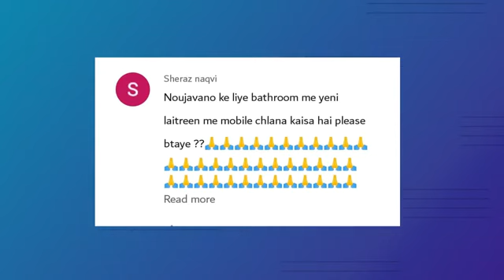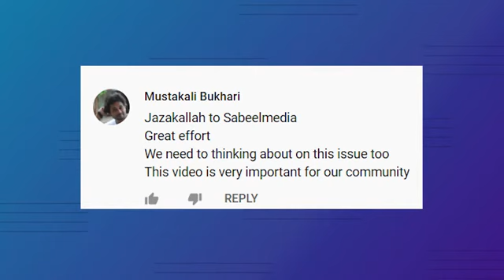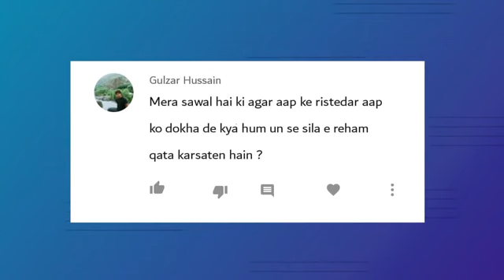ٹوائلٹ میں موبائل چلنا؟ حیض کی حالت میں نکاح؟ کیا رشتے داروں کی بداخلاقی کی وجہ سے قطع رحمی کرنا؟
ٹوائلٹ میں موبائل چلنا کیسا ہے؟

کیا حیض کی حالت میں نکاح ہو سکتا ہے؟

کیا رشتے داروں کی بداخلاقی کی وجہ سے قطع رحمی کرنا جائز ہے؟

باڈی لوشن لگا کر وضو کیا جاسکتا ہے؟